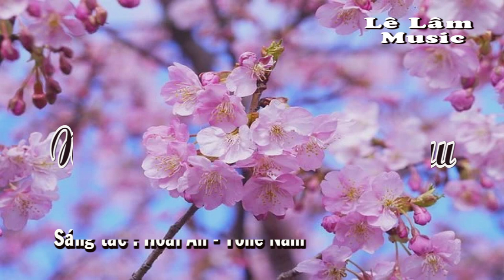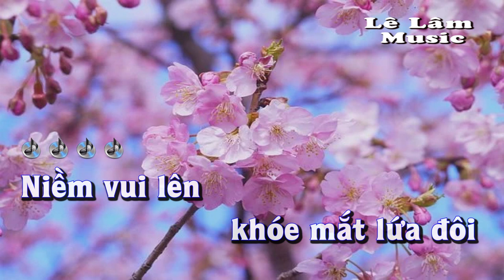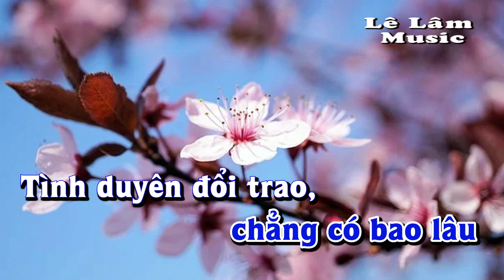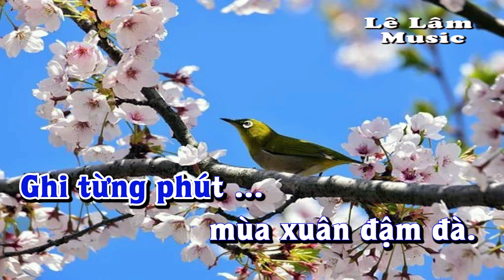Karaoke - NGÀY XUÂN THĂM NHAU Tone Nam | Lê Lâm Music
Lê Lâm Music KaraokeNGÀYXUÂNTHĂMNHAUToneNam
KaraokeNhạcSốngNGÀYXUÂNTHĂMNHAUToneNam